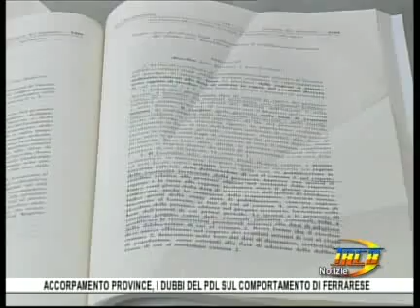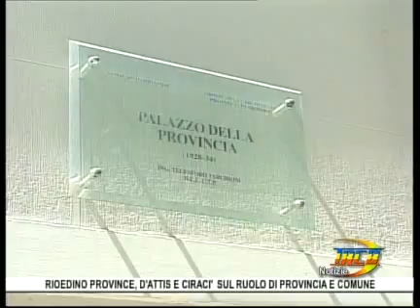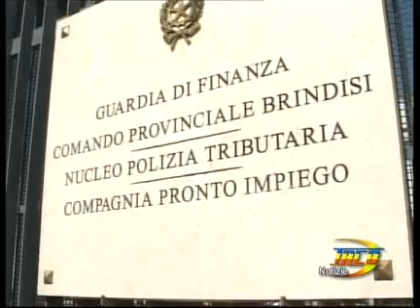TRCB Notizie 14 10 del 17settembre 2012 1p